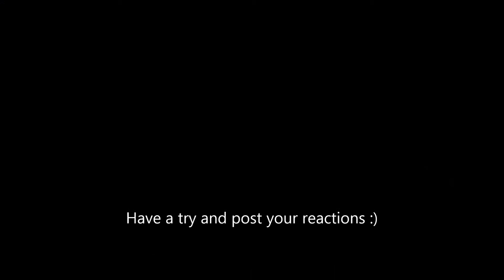The Stopford Eating Challenge